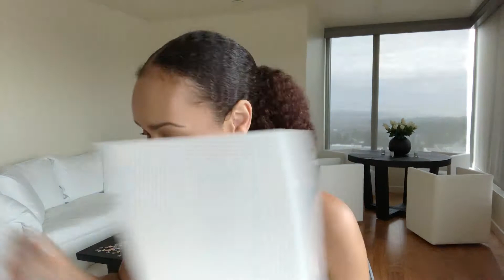FIRST IMPRESSION | KYLIE COSMETICS SKIN CONCEALER REVIEW | BUTTERMILK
Hi Guys!!!
Today I'm finally doing the Kylie Cosmetics Skin Concealer Review!!! I know some people do not like their family, but I'm just reviewing the product and not the family. :)  Hope You Enjoy It! :)

UPDATE:
This color is good for the summer for me, but now that I am a bit lighter I would go with a lighter color that still has the yellow undertone.  But, I still really like it! :)

I have attached links to the products below.  You are in no way obligated to click the links. :)

Makeup Worn:

RCMA Translucent Powder
Tarte Shape Tape Contour Concealer-Tan Sand
Benefit Goof Proof Eye Pencil-4
L'Oreal Voluminous Million Lashes-Blackest Black
L'Oreal Voluminous Lash Paradise Mascara-Black
L' Oreal Voluminous Carbon Black
Vaseline Rosy Lips